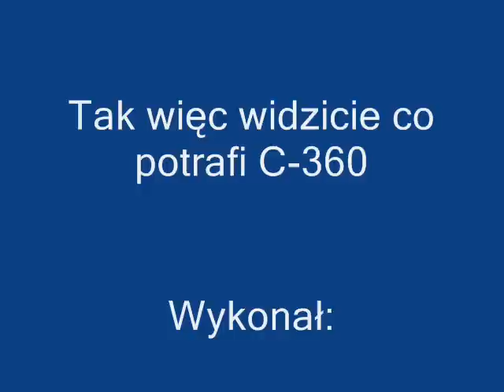Poczciwa 60-tka kontra 20 ton ciężaru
Polska moc :)